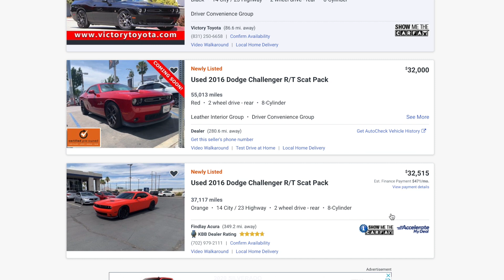Buying the CHEAPEST Challenger in the Nation